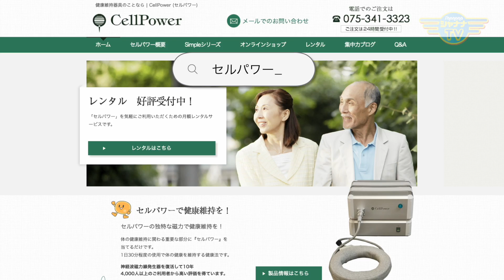社長たちの「仕事の流儀」特集Vol.5／「座右の銘」特集Vol.4｜2023/04/10｜120社長どうでSHOW【シャナナＴＶ】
【社長どうでSHOW】2023年04月2週目放送‹第120回›

毎回、番組の中でお聞きしている『仕事の流儀』コーナーと『座右の銘』のコーナー。
そのコーナーだけを凝縮した、密度の濃ゆ～い特集番組をお届けします！

事業主としての人生を歩み続ける中、さまざまな場面で学び、実践されている事。まさに「生きた知恵」の宝庫です。

あなたにとっての大きな人生のヒントになることを祈って。。。

《社長どうでSHOW》
◆11:30～／20:30～◆

●Personality： 株式会社テイクセブン　代表取締役 熊田晃典

Shacho_420_202304_2w